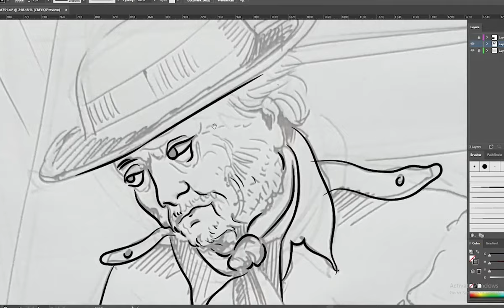line art illustration/art/story board illustration/Karma Yogi art studio/illustrator/digital art/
line art illustration/art/story board illustration/Karma Yogi art studio/

art,
illustration,
vector,
book illustration,
painting,
fantasy art,
Manga illustration,
storyboard illustration,
children book illustration,
drawing,
line art illustration,
vector tracing,
digital art,
imagination,
manga and anime style,
coloring book illutration,
manga;
anime;
comic;
nsfw;
realistic;
CHARACTERS;
REALISTIC;
children book;
coloring book;
story board;
illustration;
vector illustration;
vector art portrait;

line art illustration,
vector line art,
digital line art,
digital drawing,
realistic,

book illustration,
fantasy art,
Manga illustration,
storyboard illustration,
children book,